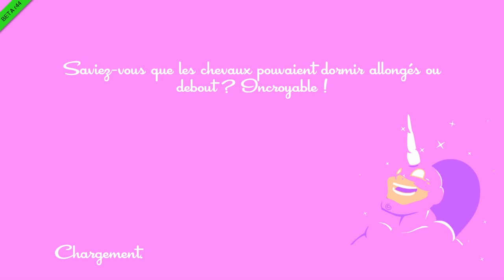SPEEDRUNNERS - DÉTENTE | Neko le GROS Chat !! Matt & Exa [FR]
Yo bande de Roger c'est le Matt et on se retrouve avec Exa pour un détente sur l'exclu Steam du Week end : Speed Runners. Achète ton jeu moins cher ici !
Bonne vidéo !